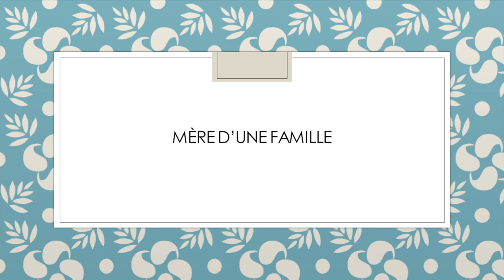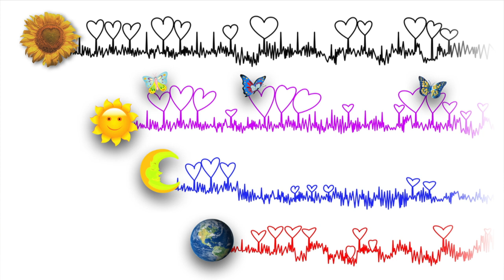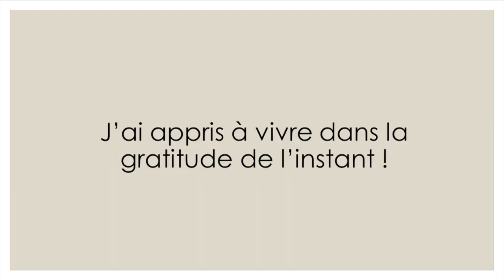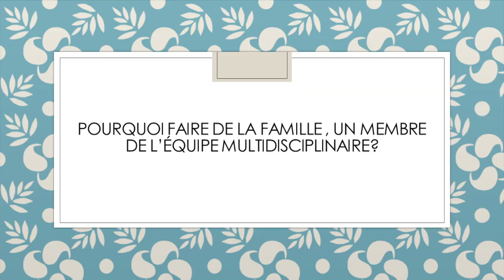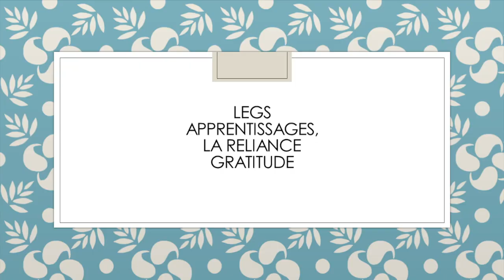Découvrir la réalité des membres de l'entourage, c'est voir la maladie mentale autrement.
Conférence Tête à Tête présentée dans le cadre de la semaine de la santé mentale, par le CIUSSS de la Capitale-Nationale en collaboration avec la Fondation CERVO et le Mouvement Santé mentale Québec.